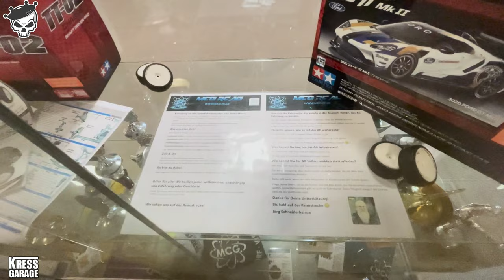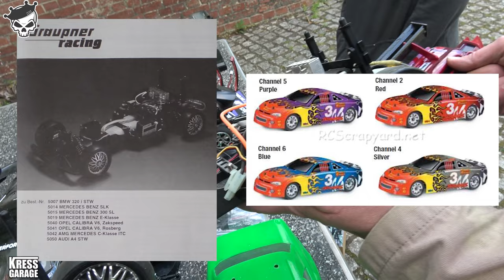Mega RC Unboxing Ihr seid der WAHNSINN Eure Sachspenden für die RC AG Danke Tamiya TT01 TT02 TT02R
Danke an: Tamico, Tamiya und Carson

Meine Amazon RC Seite:

Sony AX53
RØDE Wireless ME Funk Mikro
Super SlowMotin Kamera von Sony RX10 M IV